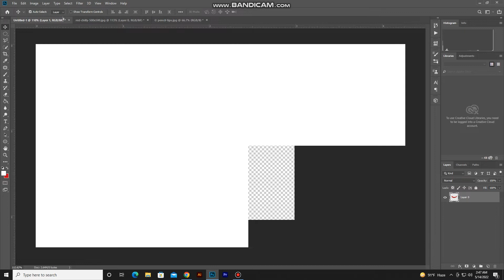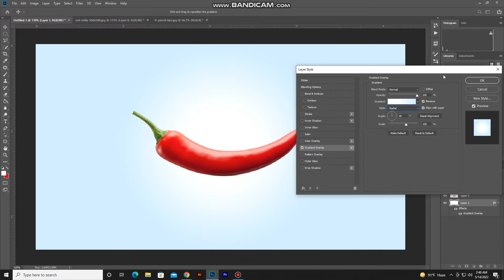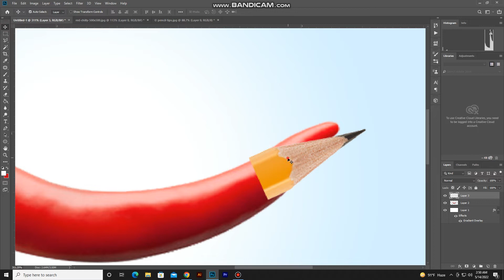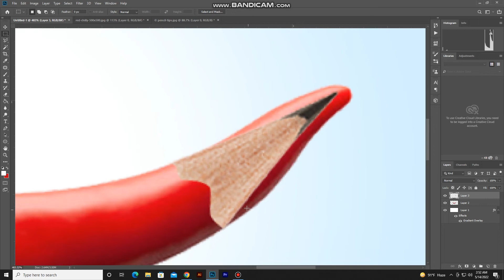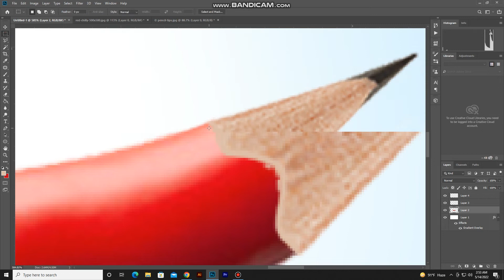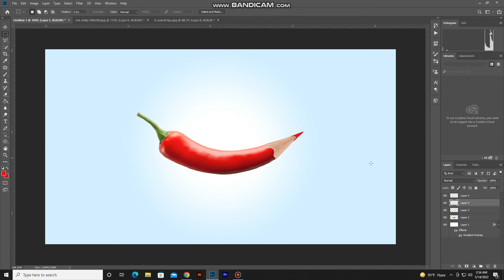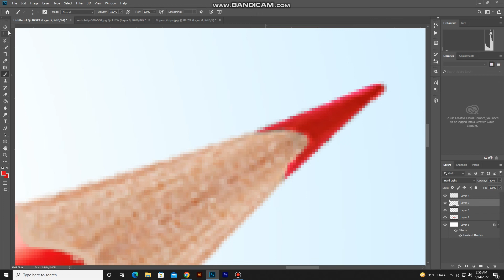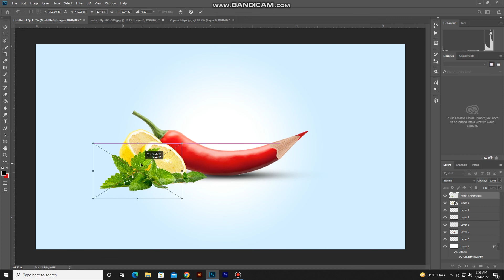Red Chilli Pencil | Manipulation | Photoshop | graphllly 93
Red Chilli Pencil Manipulation